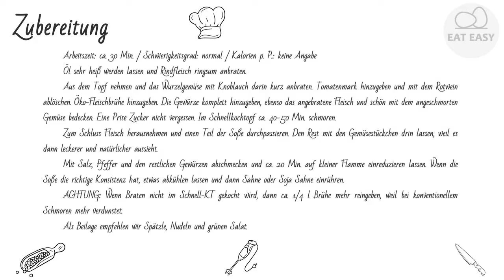Rinderschmorbraten bayrisch APPETITLICH!